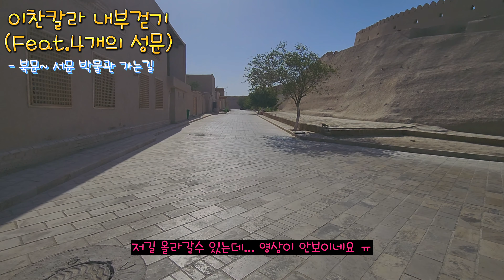[4K][우즈베키스탄,히바 걷기] 이찬칼라 걷기 (ft.4개의 성문)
안녕하세요! JS입니다!!

이번 영상과 다음 영상은 히바내성 내부를 보여드리게 됐습니다
이번 영상은 제목에서 보시다시피
히바내성의 4개의 문들을 기준으로 방문하는 쪽으로 해서
걸었습니다...! 보통은 동서로 해서 돌아다니실텐데
성 내부의 모습을 대략적으로 보여드리고 싶었기에...
이렇게 시도해봤습니다~!

이번 영상도 재밌게 봐주시길 바라며!! 다음 영상에서 뵙겠습니다!

*타지키스탄에서... 여행지에 대한 계획이 많이 바뀌게되고
몸이 안좋아서... 두샨베에서도 많은것을 못얻게 되어서
유감으로 생각합니다.
카라쿨호수, 두샨베의 길거리, 판자켄트 7호수.
한 4-5군데를 준비할 생각이었으나... 손님도 적기도 적고
기사분들은 1인대차로 많은 돈을 요구해서... 포기한 경우가
많았기에... 이점에 대해선 양해 부탁드립니다.

하고싶은 말이 뭐냐면... 제가 준비한 타지키스탄 영상이 엄청 적고
알마티에서 초창기에... 많은곳을 돌아다닌 부분에 있어서
아직도... 카자흐스탄 영상이 알마티를 못벗어난 만큼.
올리는 나라의 영상 갯수를 알아서 조절해야 할것같아서 미리 말씀드립니다
카자흐스탄 영상은 한번 시작하며 4-5개
우즈벡,키르기스스탄 영상은 2개
타지키스탄 영상은 1개 이런식으로 올릴 예정이니 양해부탁드립니다!*